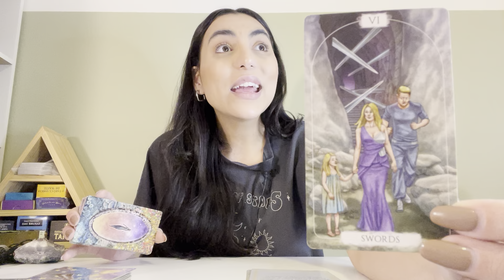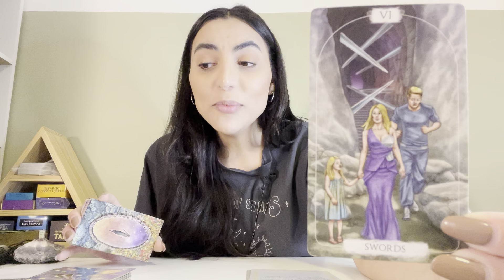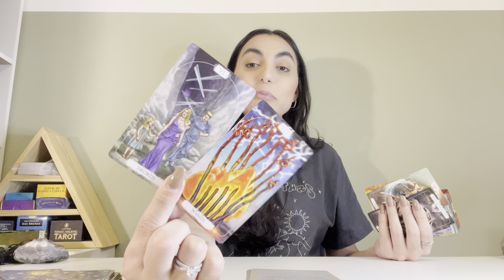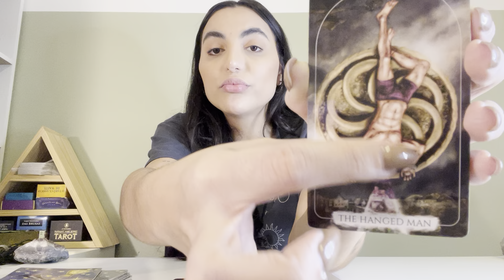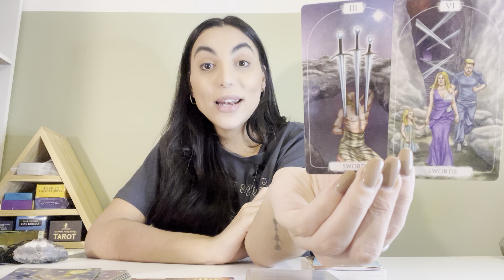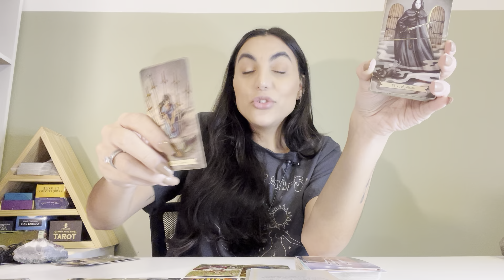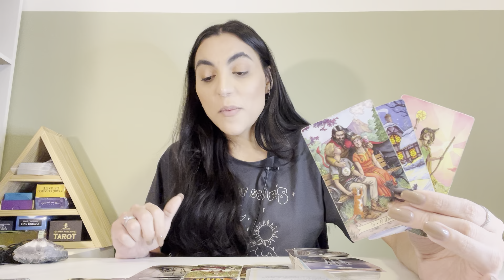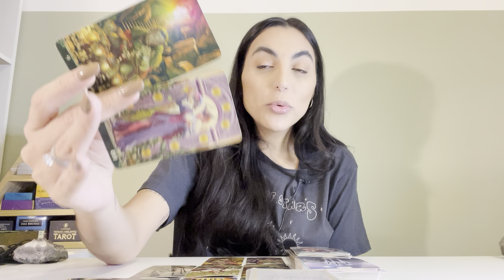♋️CÂNCER ☀️ Um Direcionamento Te Levará a Realização de Um Sonho!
Isabelly/Wourhan
Irradiar-se ☀️